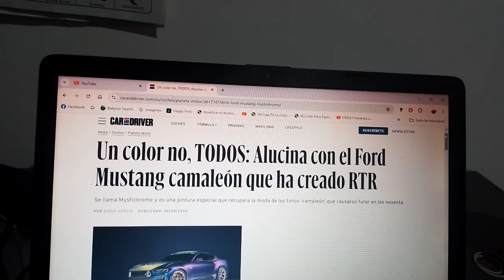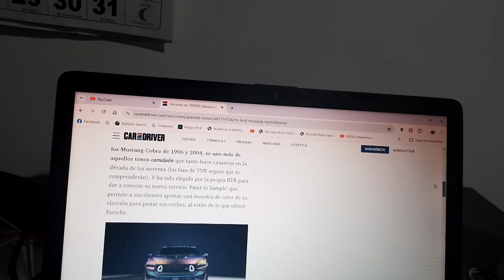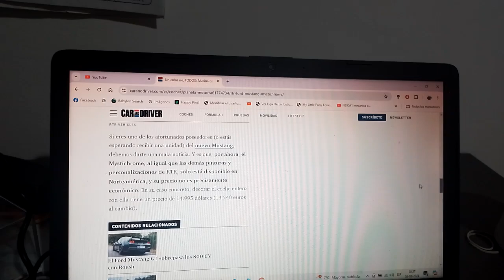Ford Mustang Mystichorme información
Fue creado por la empresa RTR y este pony car cuenta con colores que podrían cambiarse tal como lo hace un camaleón